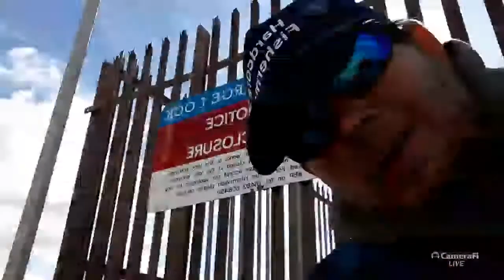hardcore fisherman' fishing in hull